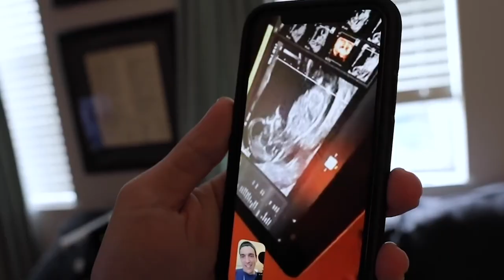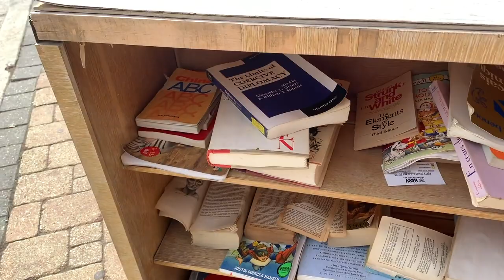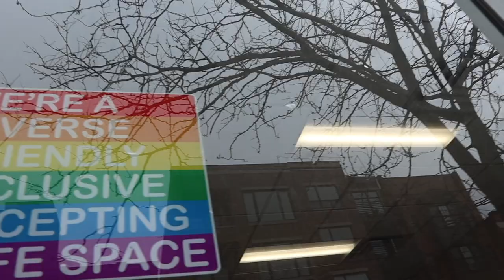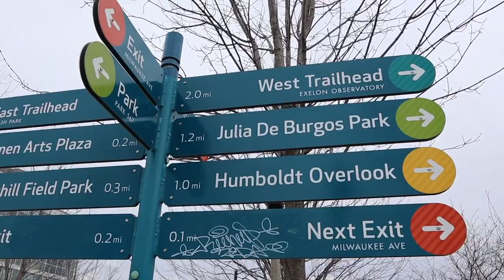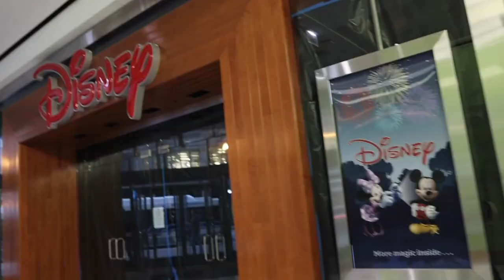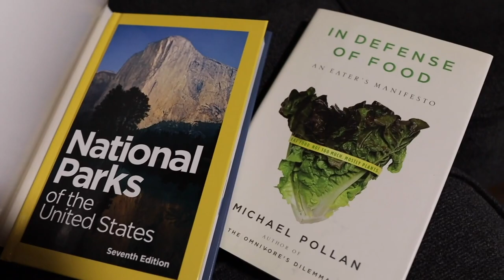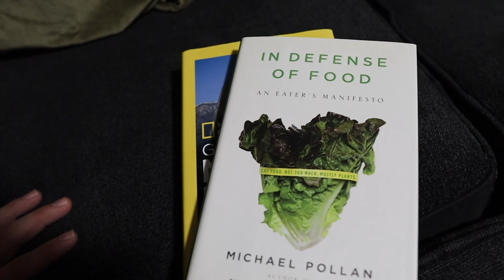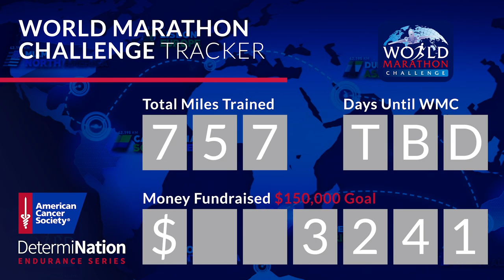Endless Saturday Possibilities! | Walking the 606 & Relaxing at Grant Park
Is there any better way to start off Saturday than breakfast? We don’t think so! Peter picks us up Ann Sather and some American Cancer Society magic mail from the UPS box. We really don’t have any plans for the day so we just get out the door! Out of the Closet thrift store is our first destination. We leave with some good finds! Then we make our way to the 606, also known as the Bloomingdale Trail. With Aldi goodies and Red Bull in hand we explore this new experience for us! We honestly thought there’d be more to it, but it was really nice. The night ends with a little bit of skyline magic and relaxation at Grant Park. At home we’re greeted by a big spider!